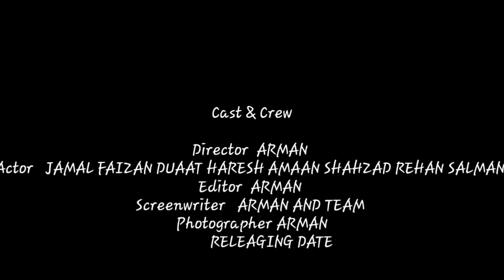Baaghi 2 trailer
Action short movie releasing in a 29/01/2017

your loveing arman shaikh